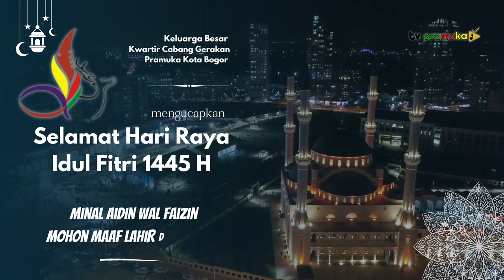Selamat Hari Raya Idul Fitri 1445H / 2024